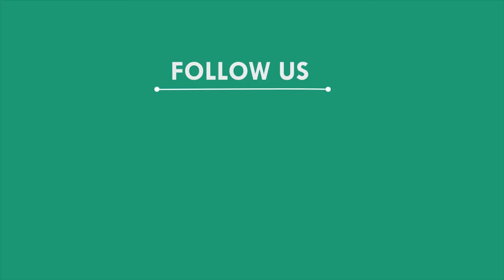ବାତ୍ୟା ଫୋନିର ମୁକାବିଲା ପାଇଁ ଜିଲ୍ଲା ପ୍ରଶାସନ ସଜାଗ, ଜଗତସିଂହପୁର